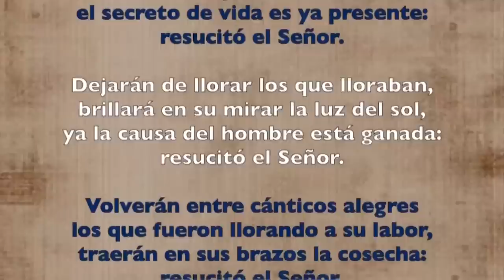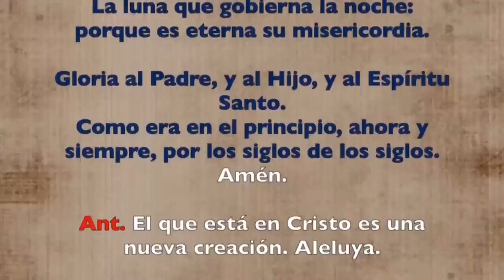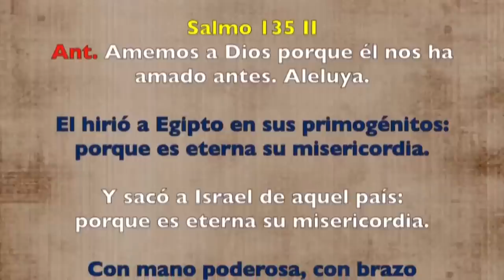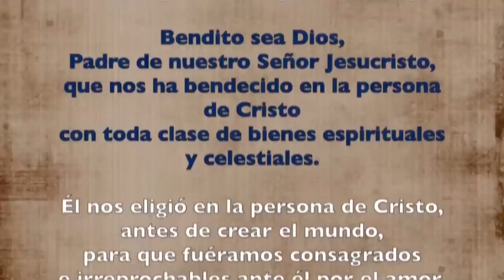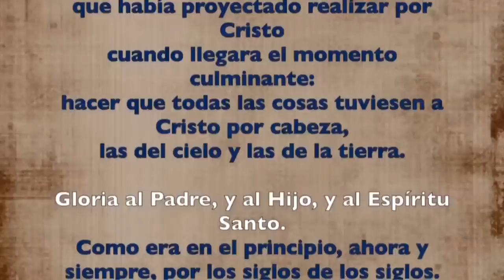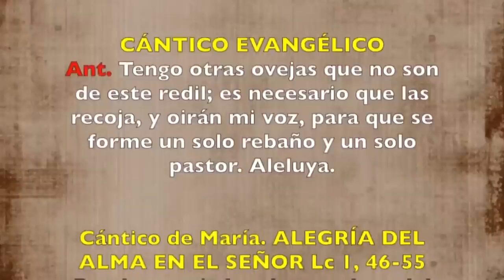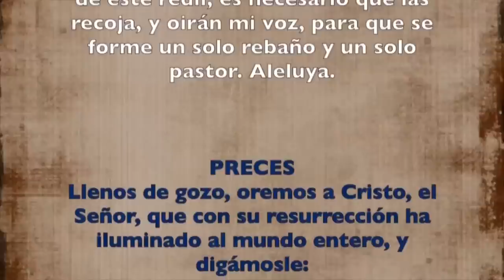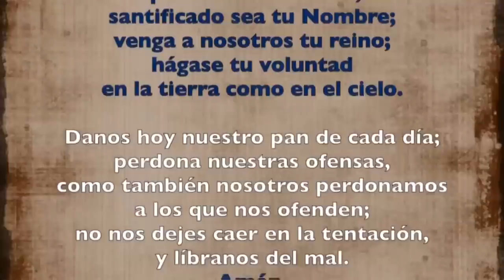Oración de la tarde (Vísperas), LUNES 01 DE MAYO 2023 | Lunes IV semana de pascua | Padre Sam